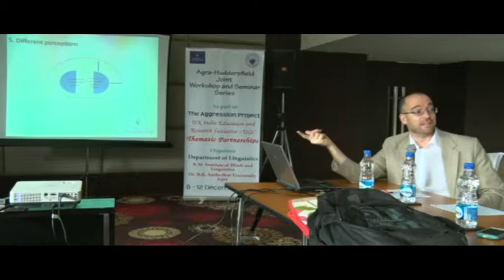On verbal abuse – With special focus on ambiguous (ritual) cases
Prof. Daniel Kadar's (Centre for Intercultural Politeness Research, University of Huddersfield, UK) fourth lecture during the Workshop on (Im)politeness, Aggression and Conflict in Language, organised at Department of Linguistics, Dr. B.R. Ambedkar University from 10 - 11 December, 2015 as part of Agra-Huddersfield Joint Workshop and Seminar Series under The Aggression Project, funded by UGC-UKIERI Thematic Partnership.